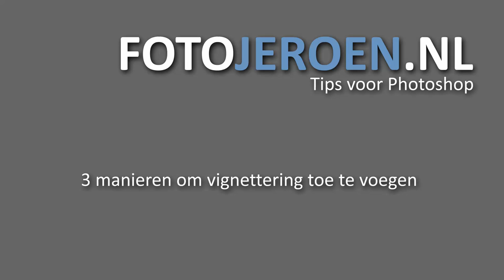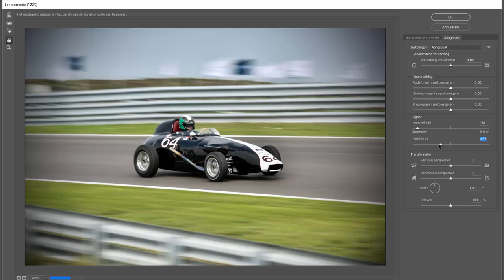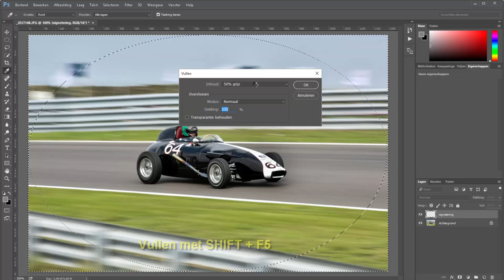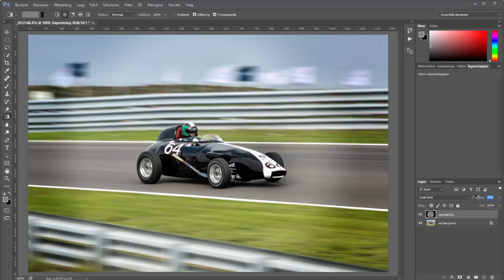Vignettering aan een foto toevoegen (Photoshop)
Vignettering is die donkere rand om je foto. Soms wil je hem verhelpen en soms ontbreekt ie. In dat laatste geval; deze video laat je zien hoe je op 3 verschillende manieren vignettering toe kan voegen in Photoshop.

Vragen?
Dat kan.

Neem een kijkje op voor meer info, stuur me een berichtje of stel gewoon hieronder in de reacties je vraag!